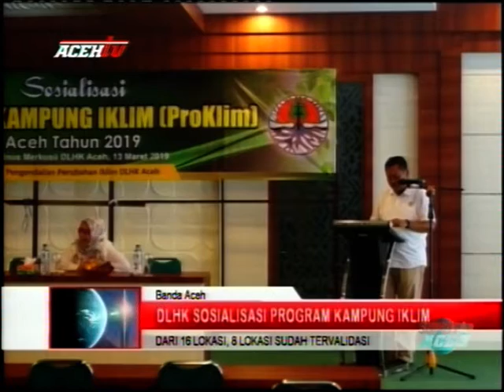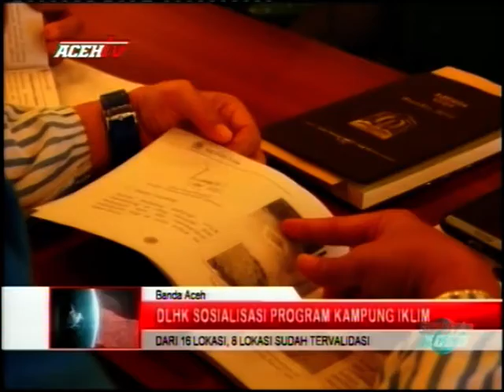DLHK SOSIALISASI PROGRAM KAMPUNG IKLIM